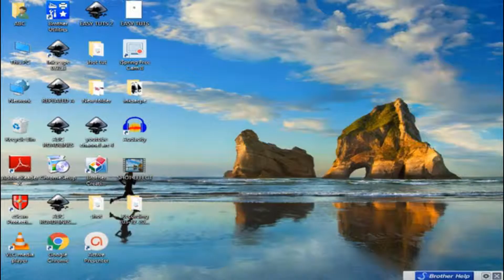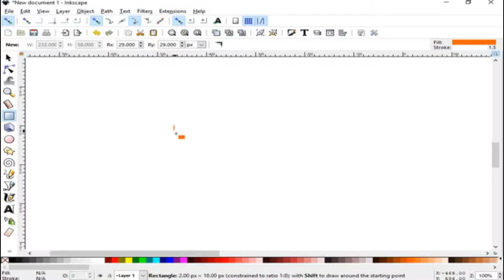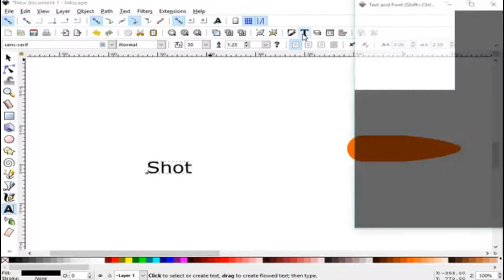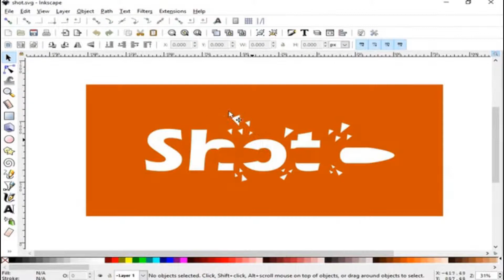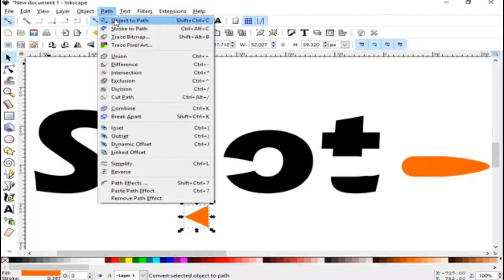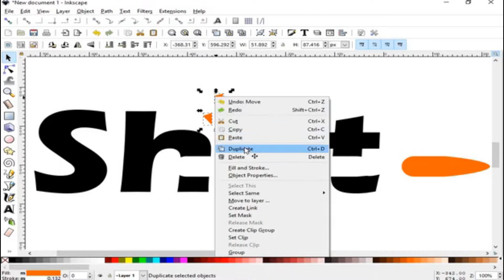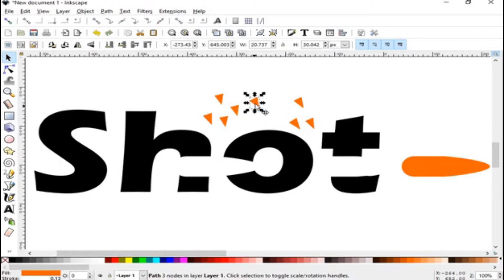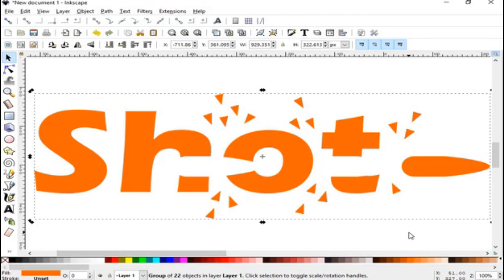Inkscape Tutorial: How To Create Explode Effect In Hindi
How To Create Explode Effect Using Inkscape.

Learn Inkscape In Hindi.

This inksscapetutorial tutorial is designed for beginners to get familiar with Inkscape software. Once you are familiar with basic of Inkscape, you can bring your imagination to reallity.

Inkscape is a professional vector graphics editor for Windows, Mac OS X and Linux. It's free and open source.

Thanks a lot for watching guys :-)